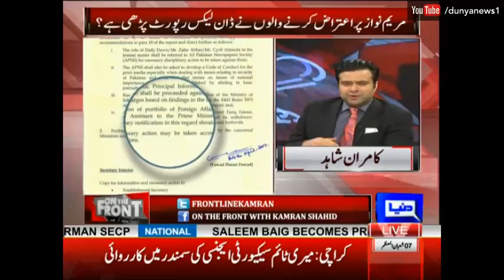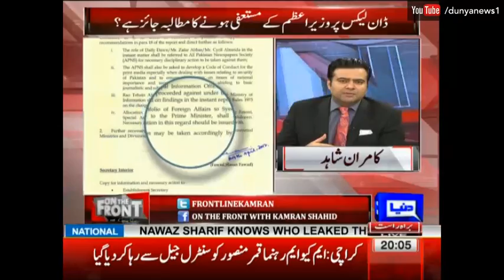Panama Case Restart - On The Front with Kamran Shahid - 3 May 2017 - Dunya News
Kamran Shahid presents an episode of "On The Front" with:
Fawad Chaudhry, PTI
Nabeel Gabol, PPP
Tariq Fazal Chaudhry, PMLN